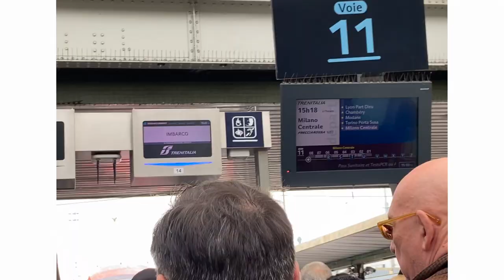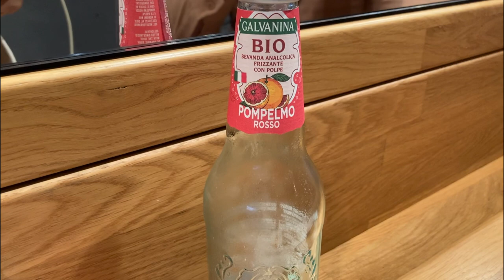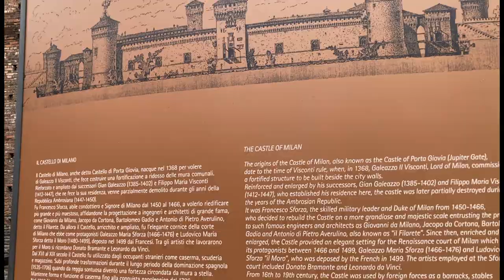Travel Diaries: Italy Travel Vlog, Milan, Duomo, Galleria, Italian food, (Part 1) | Ep. 5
Come with us to Milan for street views, vlogging and Italian food! It’s so lovely to look back on these moments @DJ GUY53